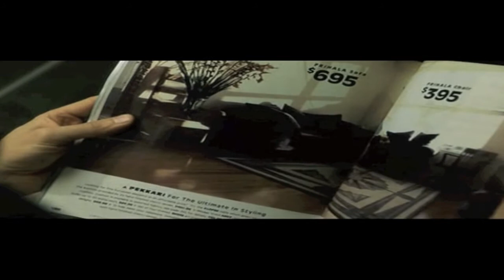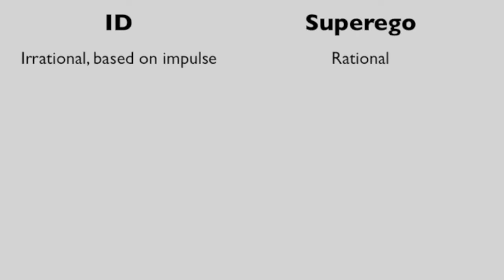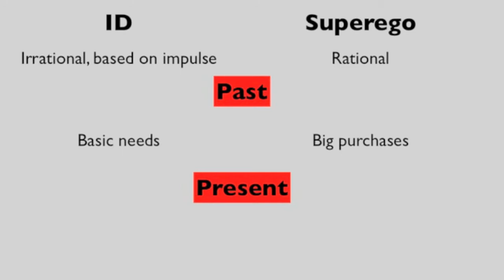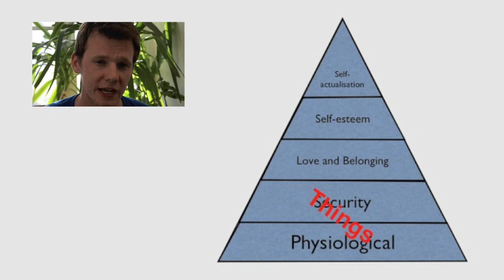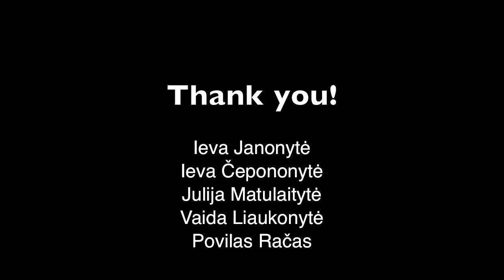[Consumer Behavior] Consumption as Obsession (based on movie "Fight Club")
A short video-presentation created for Consumer Behavior class, presenting the problem, that consumption has became our obsession.